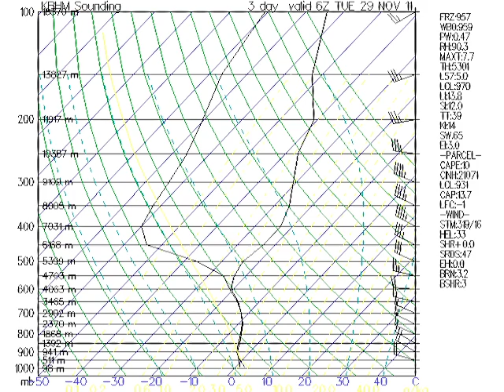November 26 Weather Xtreme Video